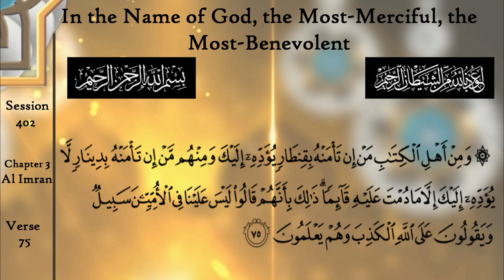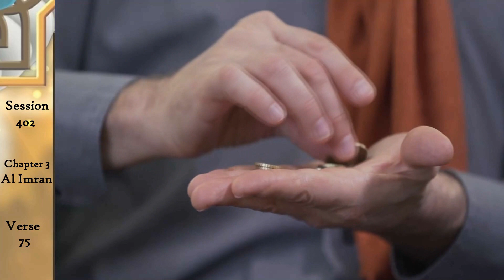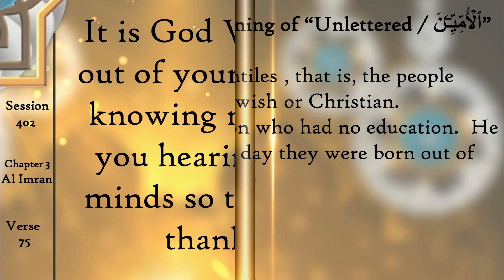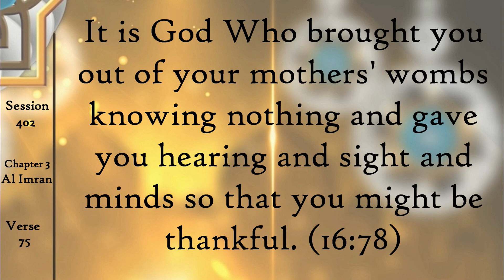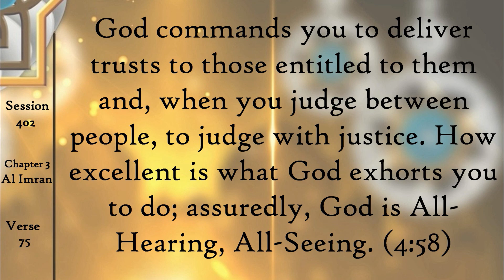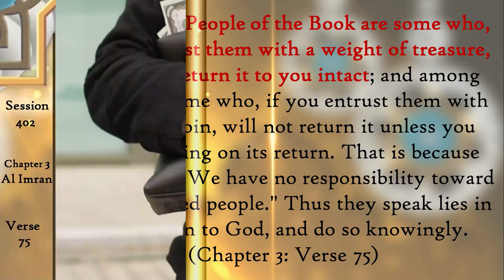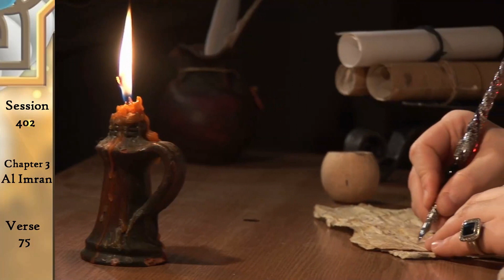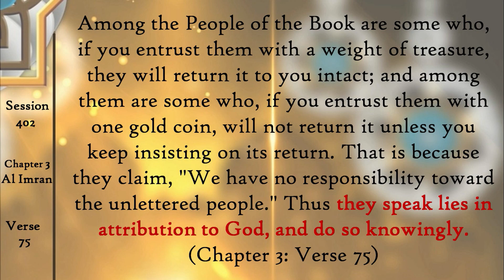Can You Treat Non-Muslims Differently? English Tafseer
In this week's video, we go into the Tafsir of Aya 75 of Surah Al-Imran.  Is it OK to treat people differently based on their faith?  Can you charge a non-Muslim a higher price for goods? Find the answer and much more in this week's Quran Tafseer.